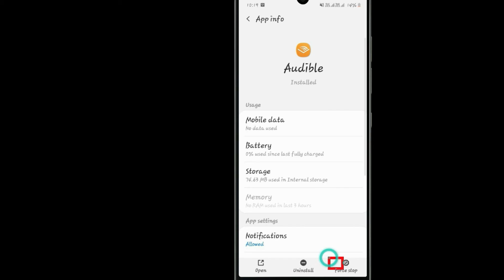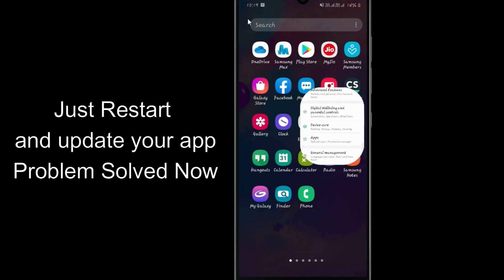Fix Auto Crashing Audible App/Keeps Stopping App Error in Android Phone|App stopped on Android & IOS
If you are having trouble with Audible app Keep Closing/keep crashing or applications automatically close, android app keep closing unexpectedly or have questions of why do my app keep crashing android.Please follow the same procedure which is very helpful for resolved this problem to run the Audible app again.